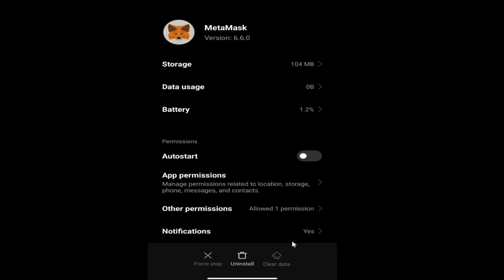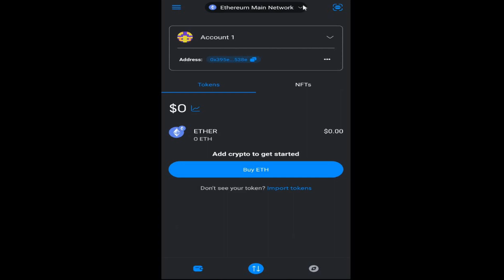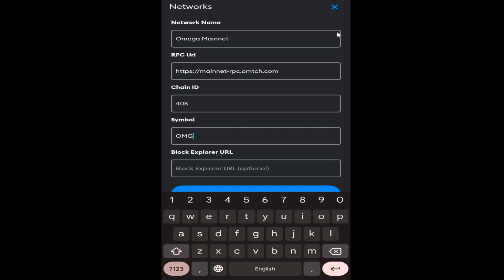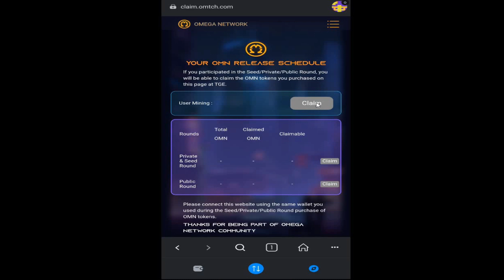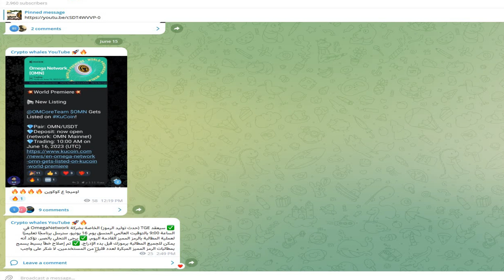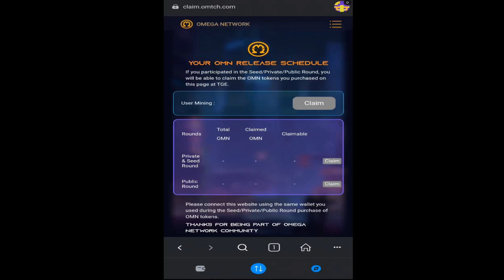طريقة استلام عملات اوميجا والمطالبة بها باقي يوم ع الاندراج اسرررررع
Network name: Omega Mainnet
Chain ID: 408
Currency symbol: OMN
كود الدعوه للحصول علي 20 عملة
cryptowhales777

عمله اوميجا
موقع البنفسج
الربح للمبتدأين
Crypto wahels
كريبتو ويلز
تطبيقات مربحه

عملات رقميه_crypto_زياده رأس المال_الربح_الربح المجاني _الربح من الانترنت_الربح من المنصات_الربح من البونص_برامج لربح العملات الرقميه_منصات لربح العملات الرقميه مجانا_العاب-العاب للربح_اللعاب لربح العملات الرقميه_play to earn _p2e_شرح_شرح المنصات_التداول_شرح تداول العملات الرقميه من الصفر للاحتراف_احتراف تداول العملات الرقميه_منصه بيناننس_بيناننس_binance_lbank_mexc_trust wallet _meta mask_التداول من الهاتف